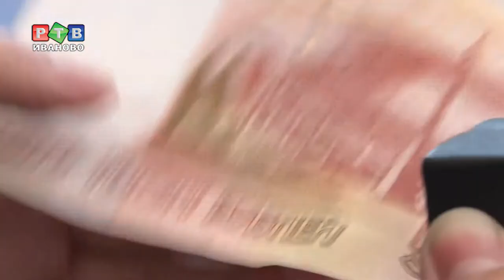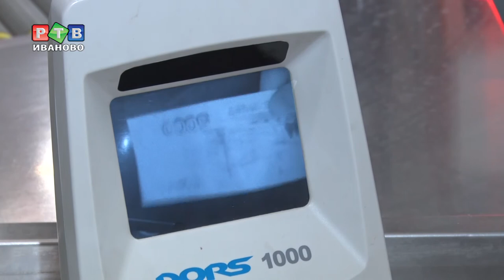Фальшивки в обороте?